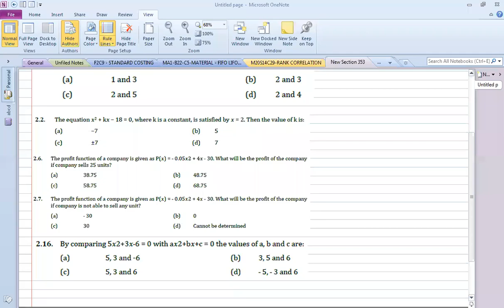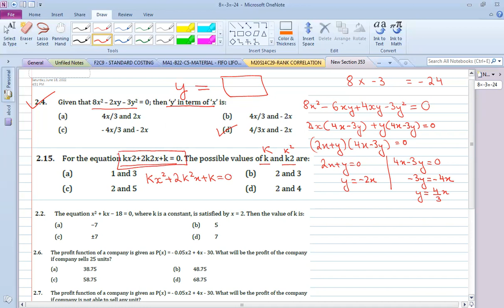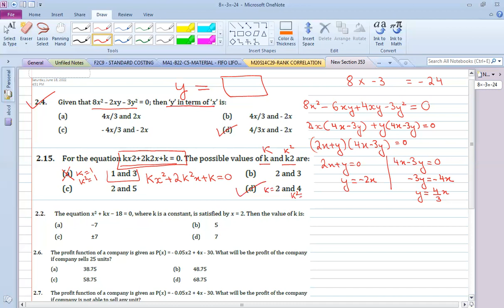Chapter 2 2 4, 2 15, 2 2, 2 6 , 2 7 and 2 16